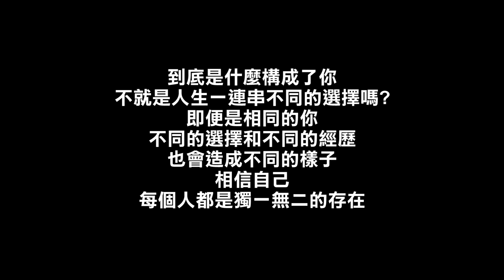說書▶決定了就別後悔！小心你的選擇！《人生複本》作者： 布萊克．克勞奇 Blake Crouch｜NeKo嗚喵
你是否好奇自己未選擇的人生道路盡頭，是何模樣？認真說，我想沒有人不好奇的吧 :D
或者在上方按個喜歡❤，我們下一支影片見嚕(ﾟ∀ﾟ)

遊戲資訊

↑應該要找我工商了吧每次都貼你們的連結wwww

作者： 布萊克．克勞奇
原文作者：Blake Crouch
譯者：顏湘如
出版社：寂寞
出版日期：2017/04/01

About Neko
一台電腦、ECM-PCV80U、終於可以開始直播的OBS